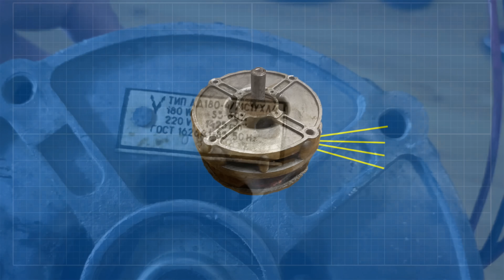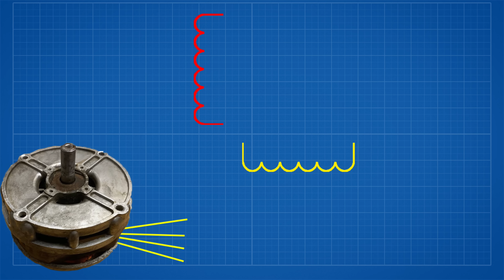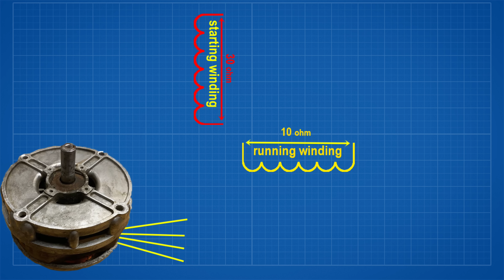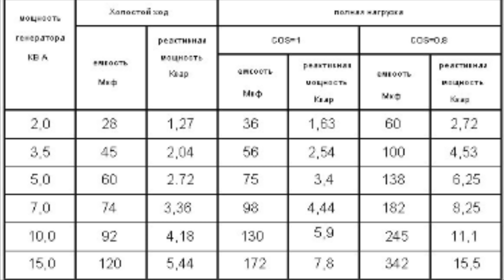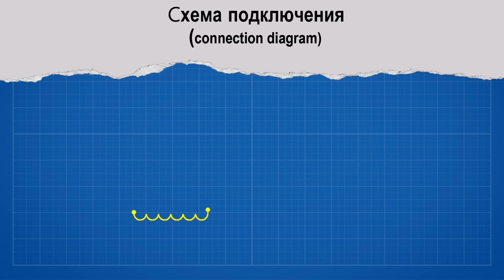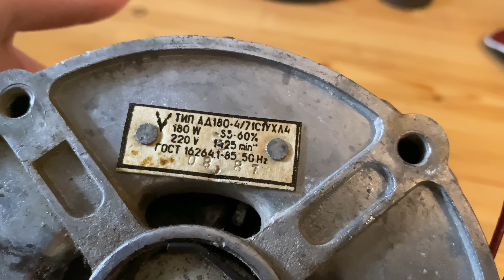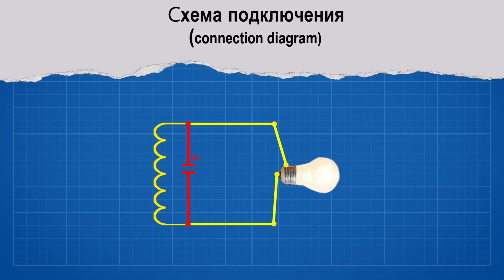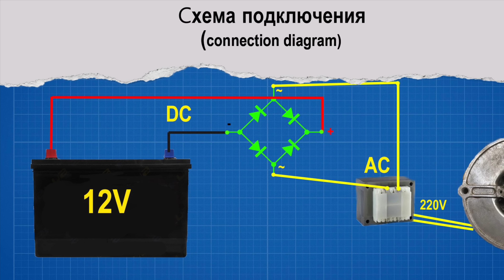ПРОСТОЙ И БЕСПЛАТНЫЙ ГЕНЕРАТОР ДЛЯ ДОМА! ИЗ АСИНХРОННОГО ДВИГАТЕЛЯ БЕЗ ПЕРЕДЕЛКИ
Тут вы увидите как можно сделать простейший генератор для дома из любого асинхронного двигателя без переделки

На развитие канала:
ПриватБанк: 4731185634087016